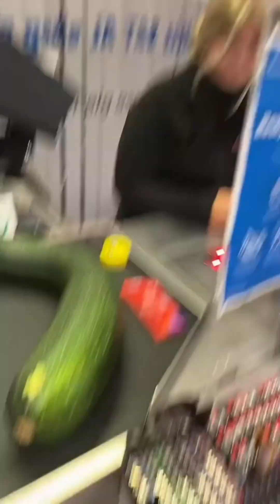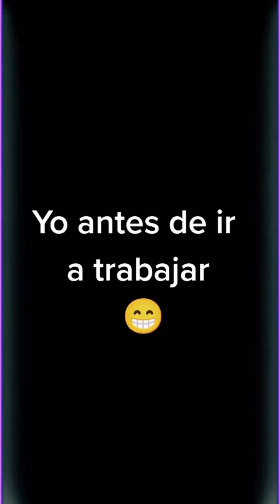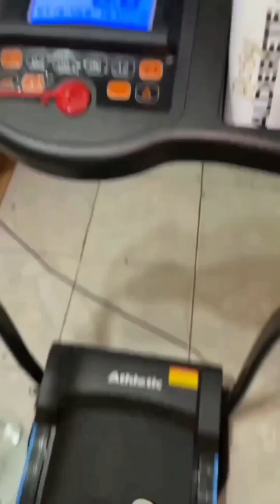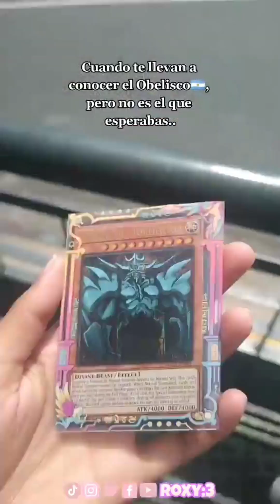SI TE RIES PIERDES ❌ NIVEL SUPER DIFICIL💀 (199% imposible) momentos XD - videos de risa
💥PURO HUMOR 🚨 Si Te Ríes Pierdes Nivel TikToks😍🤣🔥 🚨 Si Te Ríes Pierdes Nivel TikToks😍🤣🔥

🚨 Si Te Ríes Pierdes Nivel TikToks😍🤣🔥HUMOR VIRALHumor Viral 😂 Tik Toks Graciosos😂 Tik toks De Risa 😂Risa😂🔥🔥🔥SI TE RIES PIERDES🤯 ❌ NIVEL SUPER DIFICIL 😱 0.99% Imposible-Momentos XD - videos de risa🤠SI TE RIES PIERDES ❌ NIVEL SUPER DIFICIL 😱 (399% Imposible) momentos XD - videos de risa🤠los mejores videos de risa humor y entretenimiento y memes virales 🤣🤣_Full-HD